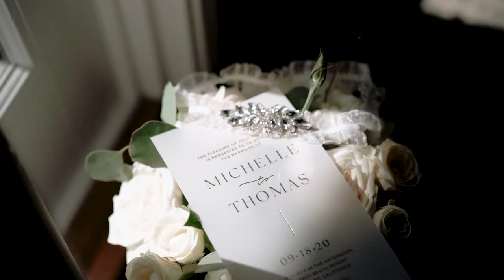Having my Dream Wedding in Laguna Beach California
I finally had my Dream Wedding in Laguna Beach California